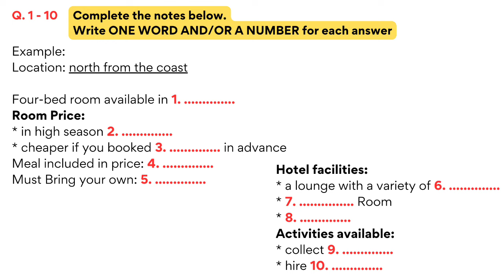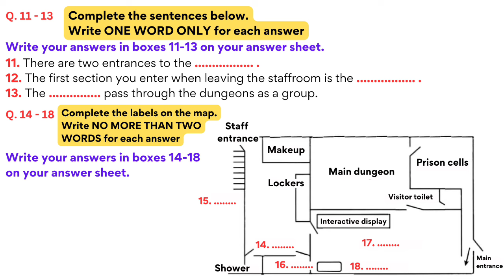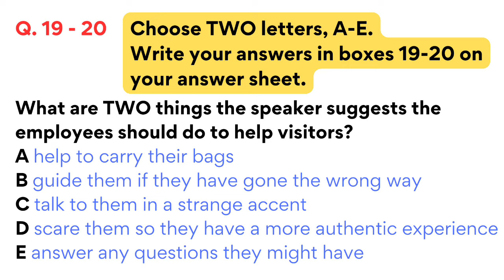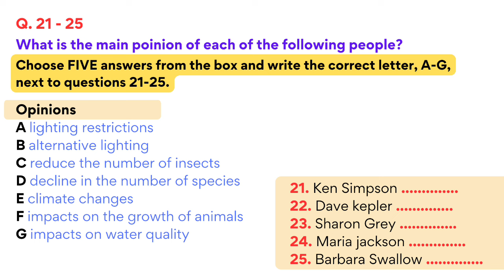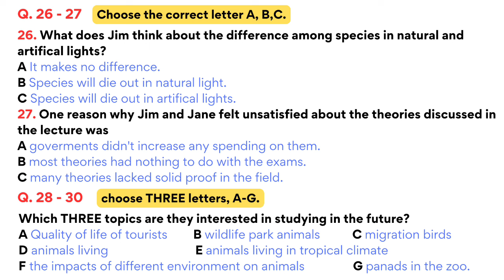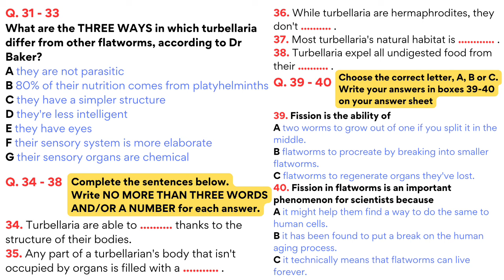IELTS Listening Practice Test 2023 with Answers [Real Exam - 327 ]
learn english
band 5
listening practice
listening
ielts exam
listening english practice
ielts speaking
ielts test
ielts
ielts academic
band 9
english listening practice
ielts general
ielts preparation
ielts writing
e2 ielts
ielts tips
e2 test prep
e2language
ielts practice test
ielts reading
e2
ielts 2022
multiple choice
band 6
short answer
listening test
listening ielts
listening practice for ielts
practice test
band 7
ielts matching
listening new
map labelling
ielts 2023
ielts listening practice test with answer
band 7
table completion
multiple choice
sentence completion
career zone ielts listening
band 6
plan labelling
band 9
listening ielts practice test cambridge 2023
short answer
form completion
plan labelling
ielts rob
diagram labelling
ielts exam
ielts preparation
listening ielts
e2
practice
ielts listening tips and tricks
listening practice
ielts academic
ielts general
listening test
e2language
minutes
ielts tips
mock
listening new
practice test
ielts 2022